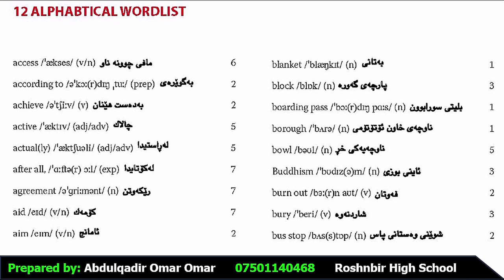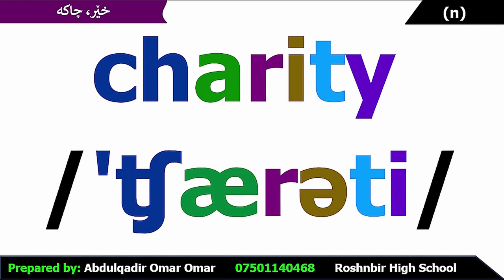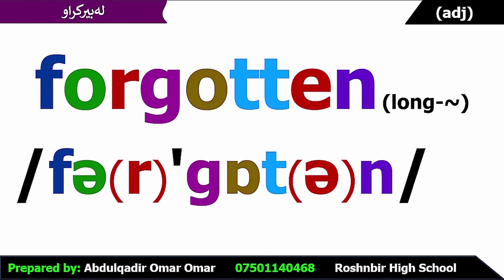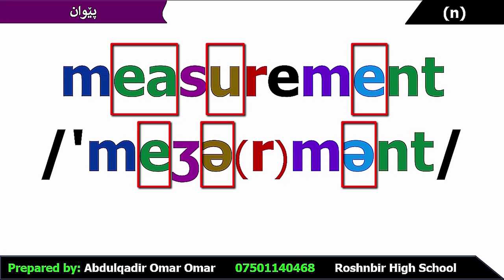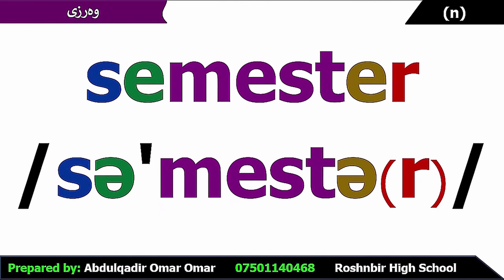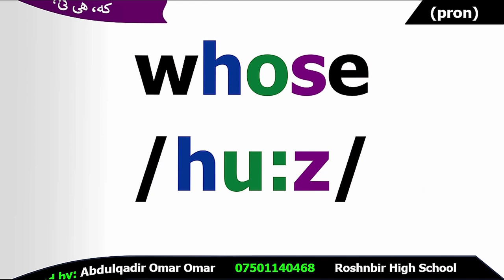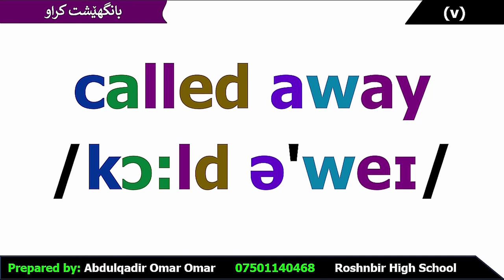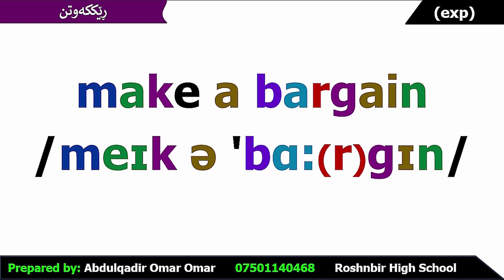Alphabetical Wordlist:: لیستی وشەکانی سەنڕایزی (١٢)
Sunrise 12:: Pronunciation:: Alphabetical Wordlist
لیستی وشەکانی سەنڕایزی (١٢) بە جوانترین دیزاین.